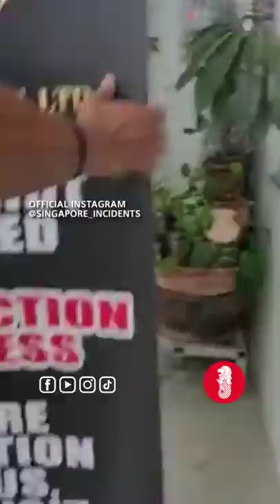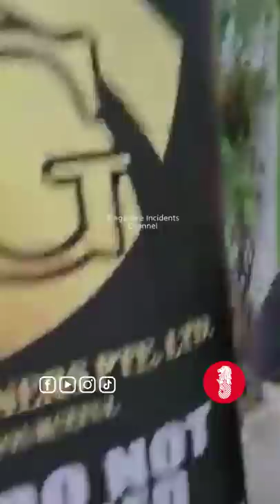Auntie vs Debt collectors